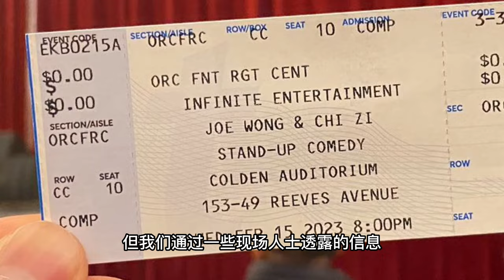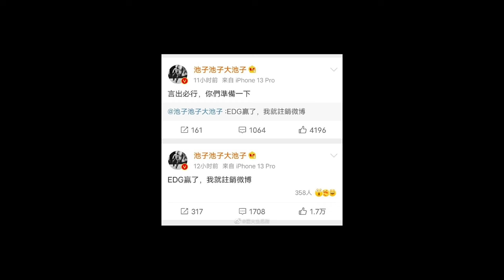内容曝光！池子脱口秀北美巡演现场片段说了啥让他“回不了国”？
脱口秀演员池子和黄西在北美地区举行的关于“文化输出”为主题的脱口秀引发舆论争议，尤其是池子相关的言论被观众形容为“他敢说但我不敢听”。池子